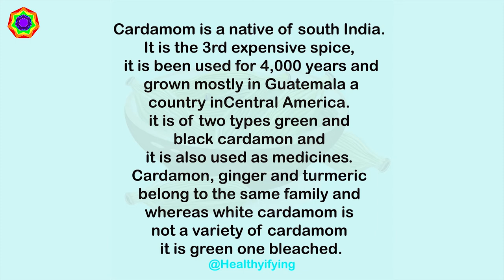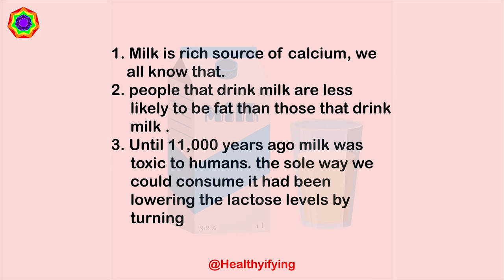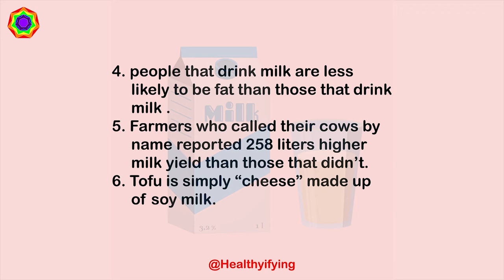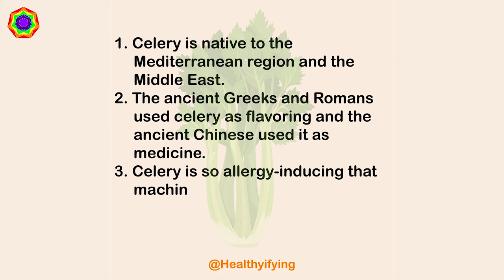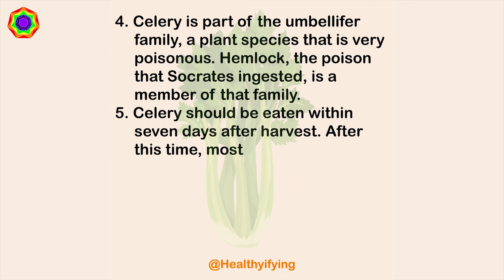Interesting food facts Part 1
Time Track :
0:00 - Intro
0:10 - Apple
0:27 - Cardamom
0:49 - Green Pea
1:32 - Milk
2:17 - Cashew
3:16 - Celery